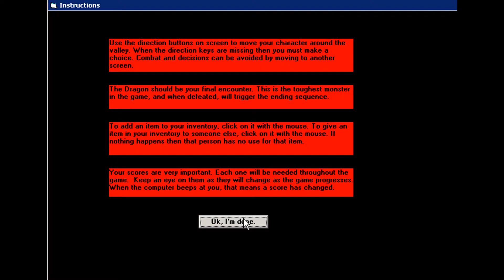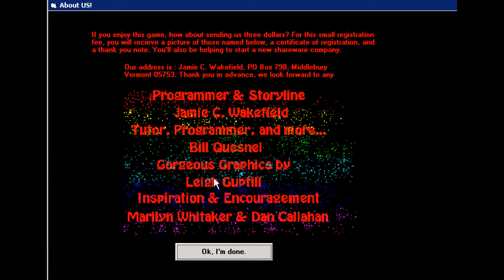Let's Play - Hero The Challenge #01 Immer diese Drachen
Wir kommen nach Hause und ein Drache hat unser Heimatdorf zerstört. Typisch! Da ist man mal zehn Sekunden weg und alles ist hinüber. Also machen wir uns auf um Waffen, Rüstung und mehr Erfahrung zu erhalten.